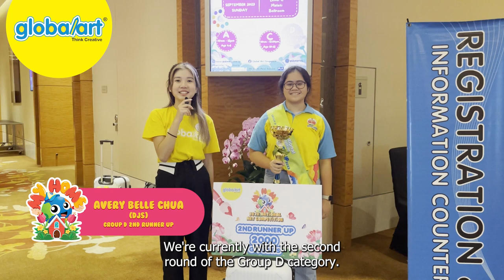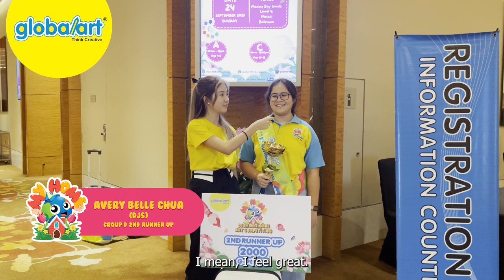Group D Top 3 Interview Global Art Singapore 20th NAC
In this interview, our group D students shared with us about their ideation and composition process🥳. We were blown away by their ideas 💛

Well done to all of them. Thanks for sharing!

Group D🏆
Champion: Ang Jing Xuan
1st Runner Up: Tan Jia Lia Michelle
2nd Runner Up: Avery Belle Chua